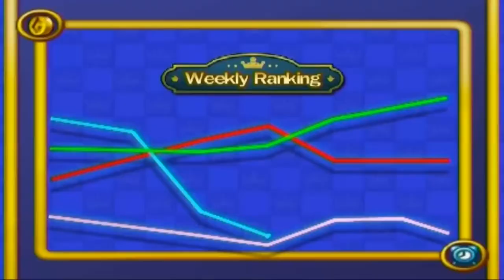Dokapon Kingdom - Week 106 - FINALE!!!!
The game finally comes to a roaring end! Who will win Princess Penny's love?!?! Shadow? Taff? DingleBerry?

Shadow and Taff travel to Dokapon Kingdom to take down the evil Rico Jr. and win over the lovely Princess Penny! Who's going to be the victor?!?! Tune in to the next 500 episodes to find out!

The King of Dokapon has offered you his throne; all he asks for in return is that you dispose of an invading horde of thieving monsters. Trouble is - you’re not the only one he asked. Contend with up to three friends as you navigate playfields littered with challenges, monsters to defeat, and rare secrets to unlock. Warning: Relationship counseling not included.